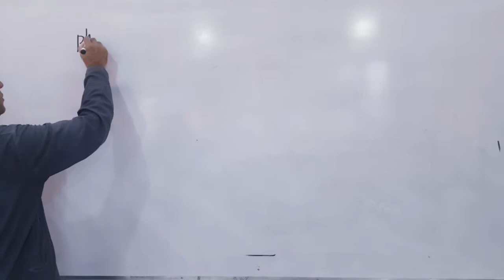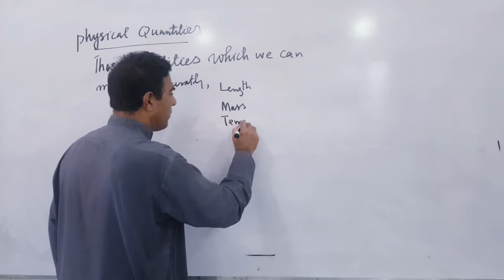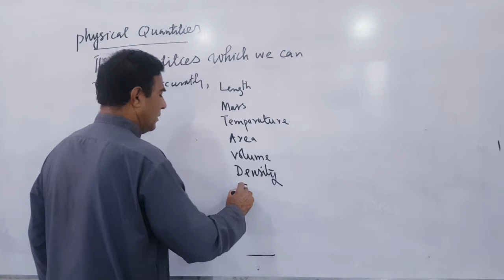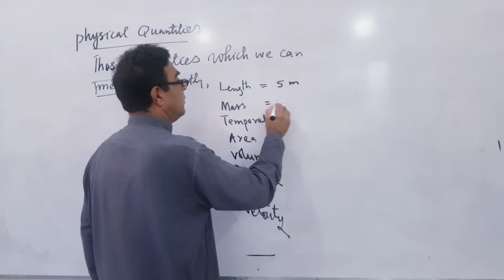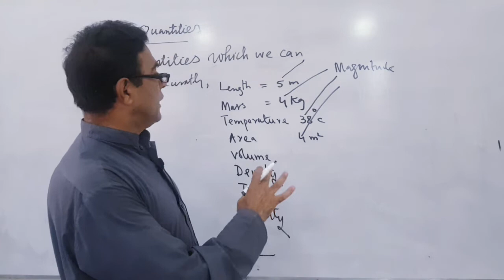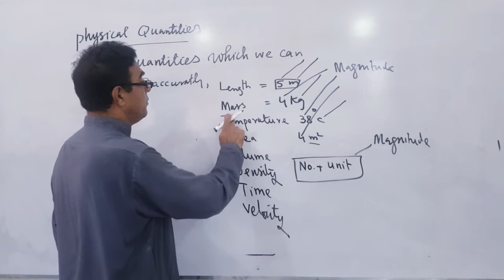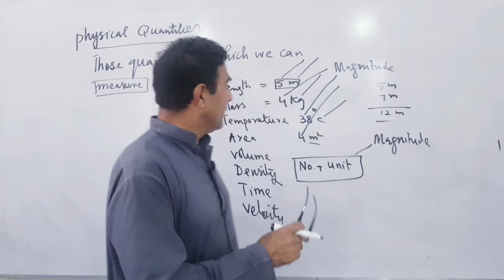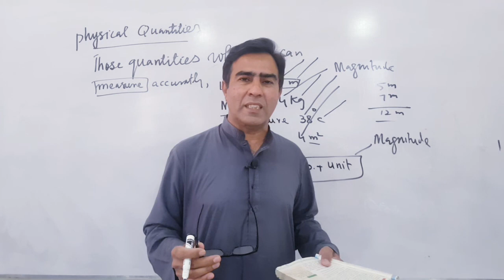Part-2 _ Physics _9th _Class _ Chapter#01_ Topic_ Physical Quantities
In this lecture all students of class 9 will learn Physical Quantities